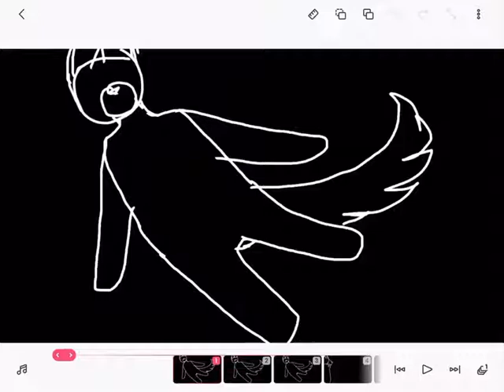• Skazka meme •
I kinda like this.